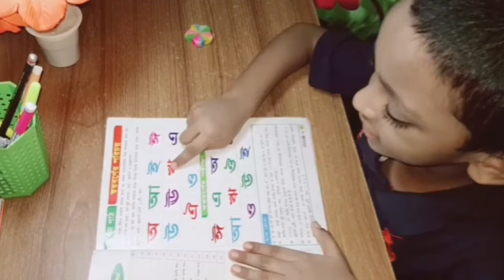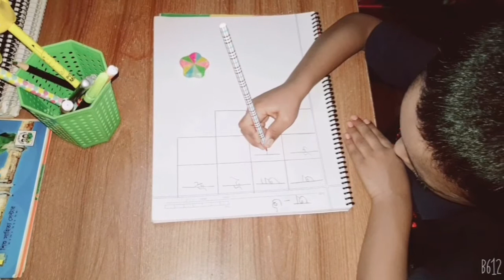স্বরবর্ণ পড়া ও লেখা ............